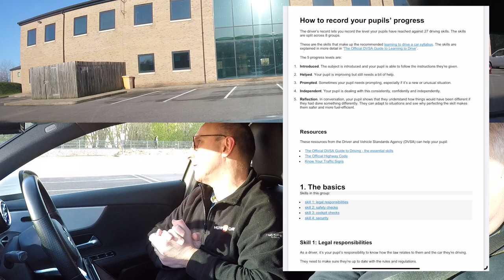ADI Part 3: SUBJECTS: Beginners First Lesson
Here the trainer provides a full DEMONSTRATION of the Beginners First Lesson to a PDI who is learning how to plan and deliver lessons from the DVSA's learning to drive syllabus.
We will cover the main controls, the cockpit drill, and moving off and stopping.

The PDI has completed the SKILLS section of his ADI Part 3 Online Driving Instructor Course and is now moving on to the SUBJECTS section

📅 Don't miss out!

How else can we help?

Meet Howard
Howard Floyd has been teaching people how to drive since 2009. He is a DVSA Grade 'A' ADI, holds the Cardington Special Advanced Test (Grade A), RosPA Advanced Test (Gold) and is a registered ORDIT trainer. Howard lives in Norwich (UK) with his family.